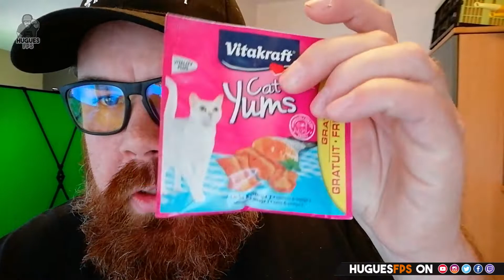MES CHATS ? JE VOUS PRESENTE FORT & NITE !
MA CONFIG

NZXT NOCTIS ROG CASE CERTIFIED
i7 7700k CPU @ 4.20GHZ
16 GB RAM CORSAIR VENGEANCE
CG  ROG REPUBLIC OF GAMERS ASUS STRIX GEFORCE GTX 1080TI 11GB
CARTE MERE ROG ASUS STRIX Z370F
NZXT KRAKEN X42 COOLER
EL GATO HD 60 PRO / EL GATO STREAM DECK
SSD M2 SAMSUNG 860 EVO
BARACUDA 3 TB
WEBCAM LOGITECH C922 HD 1080
CLAVIER - CORSAIR K65 MECHANIC
SOURIS - LOGITECH G502 PROTHEUS

CASQUE - ASTRO A 50
MICRO RODE NT USB & PERCHE RODE PSA 1

ECRANS
27 POUCE IIYAMA 27 RED EAGLE POUR STREAM
32 POUCE ROG ASUS STRIX XG32VQ POUR GAME

MANETTE SCUF IMPACT FULL OPTION